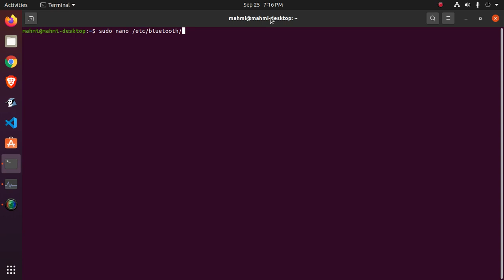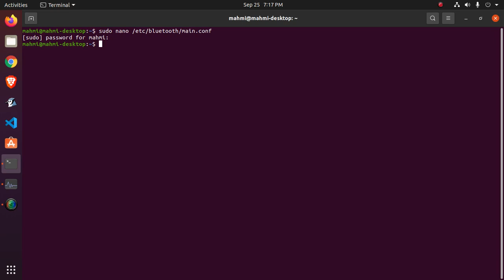How to deactivate Bluetooth on system startup on Ubuntu 20.04 LTS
In this video I will show how to deactivate Bluetooth on system startup on Ubuntu 20.04 LTS or disable Bluetooth on system startup on Ubuntu 20.04 LTS

Gears List:
Apple AirPods Pro
Fire TV Stick
Apple AirPods
Apple AirTag
Apple 20W USB-C Power Adapter
Lavalier Mic
Light Stand
Apple AirPods